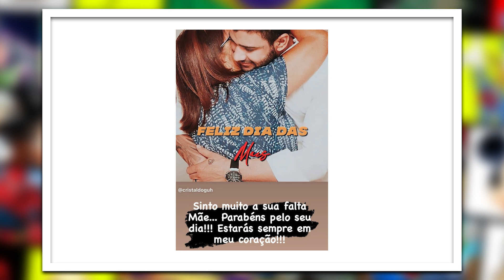Emocionado Gusttavo Lima faz Homenagem do Dia das Mães